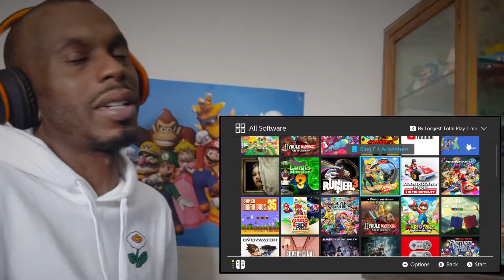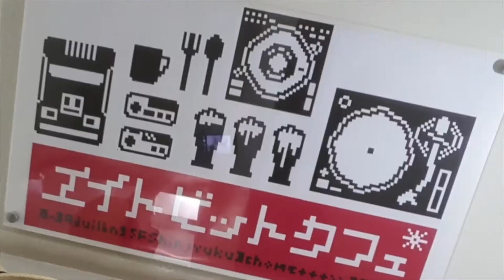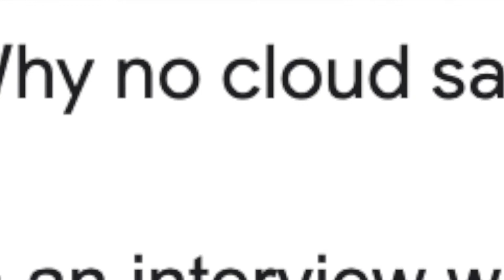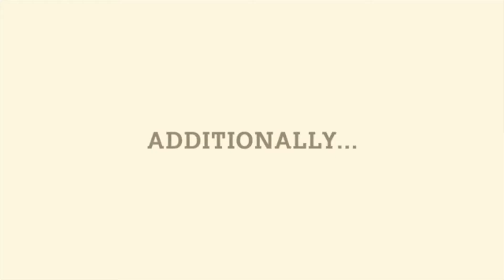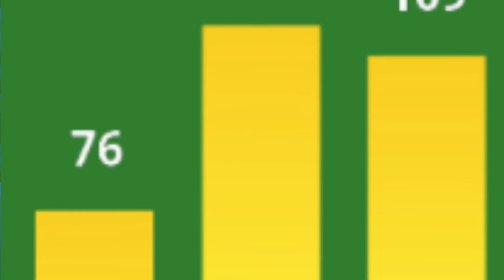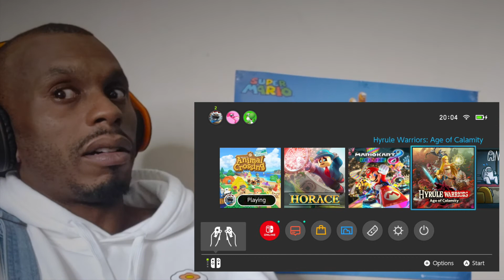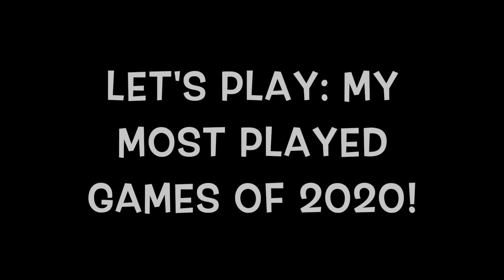My Year In Nintendo 2020: Most Played Games Part 2 -Animal Crossing!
Today I'm gonna have a QUICK BLAST of Animal Crossing, I didn't even really show off my town so maybe I'll do another video some time showing off what I've done properly!

*Also, I meant to say that the TV show 'LOST' was filmed in Hawaii, not MIAMI!
0:00 Most Played Games 2020 Recap
1:59 Animal Crossing
3:24 Welcome To My Island!
4:13 Let's Play Animal Crossing